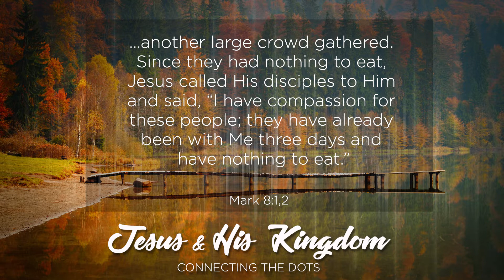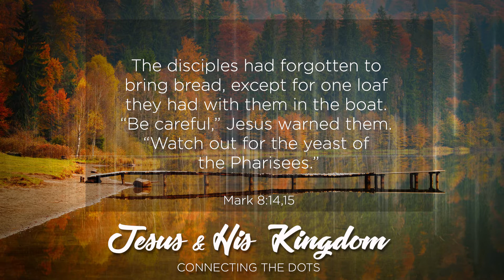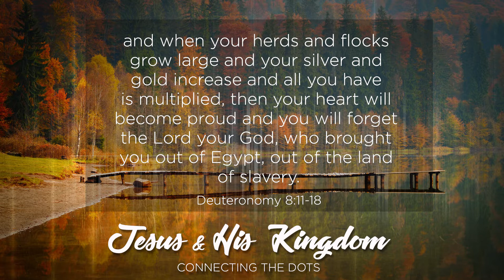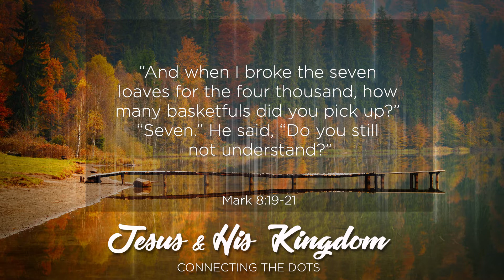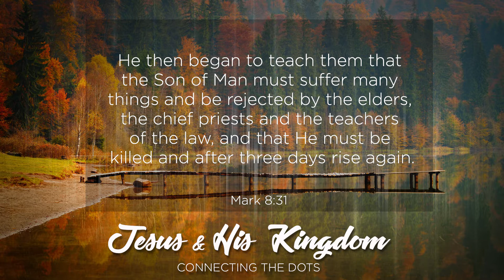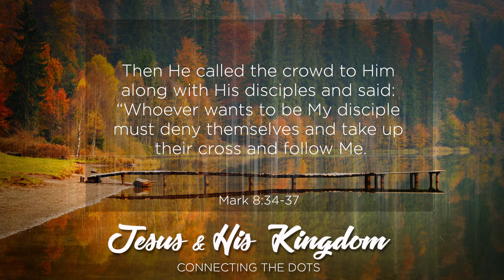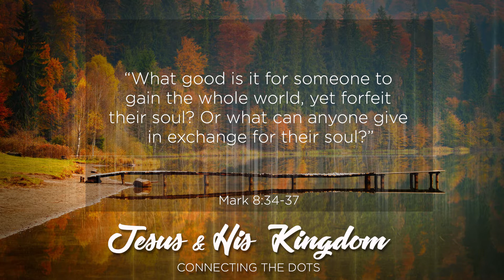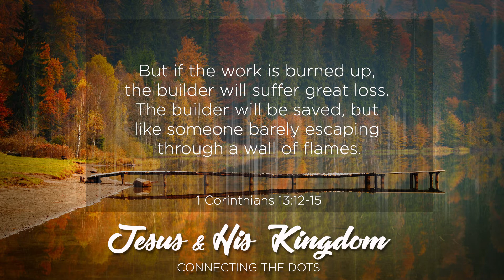Jesus & His Kingdom Pt 4: Connecting the Dots - Pastor Ron Tucker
Jesus spent His last months preparing the apostles to continue without Him. Those lessons show us how to follow Him faithfully today.